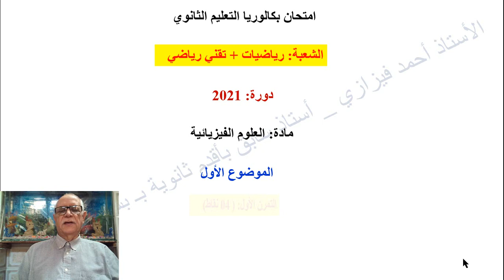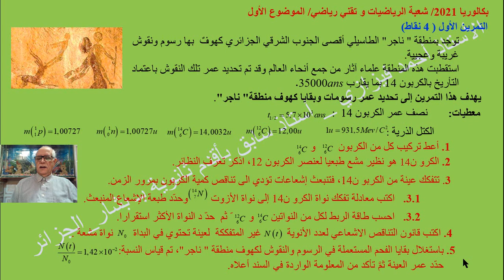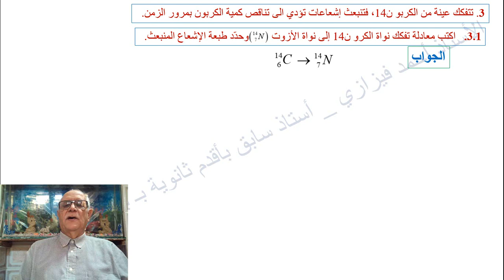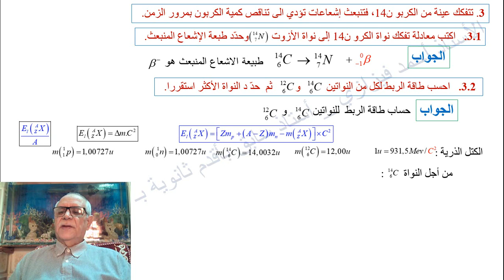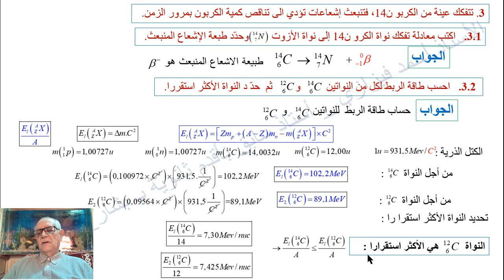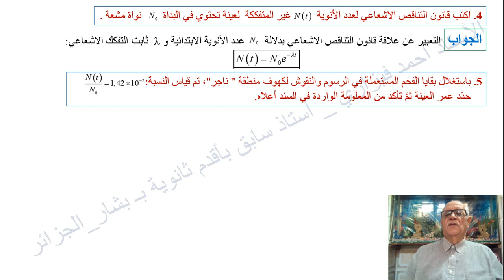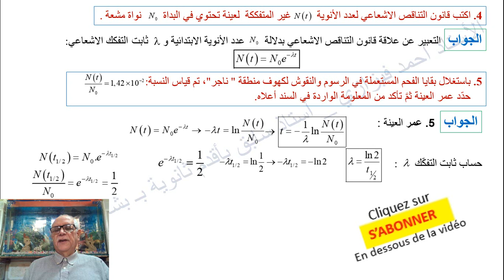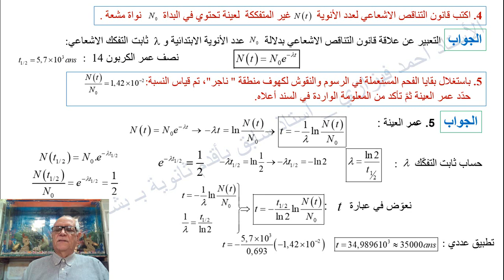3 - BAC - 2021 - U 2 * مواضيع بكالوريا - 2021 -- الوحدة 2 #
یھدف ھذا التمرین إلى تحدید عمر رسومات وبقایا كھوف منطقة" ناجر".